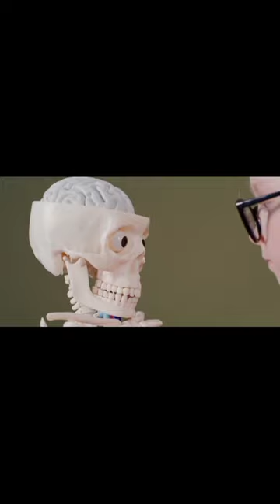Human brain 🧠 storage. how do Store of data?human